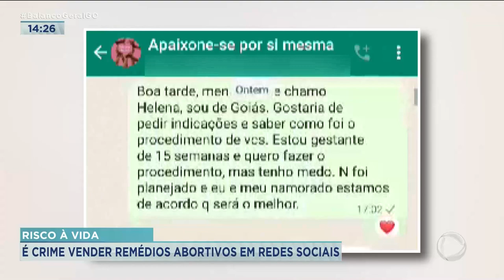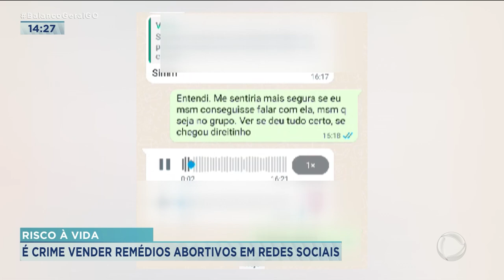RISCO À SAÚDE: É CRIME VENDER REMÉDIOS ABORTIVOS EM REDES SOCIAIS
A VENDA INDISCRIMINADA PELA INTERNET DE REMÉDIOS ABORTIVOS ALÉM DE SER UM RISCO A SAÚDE TAMBÉM É CRIME. A PENA PODE CHEGAR ATÉ 15 ANOS DE PRISÃO.